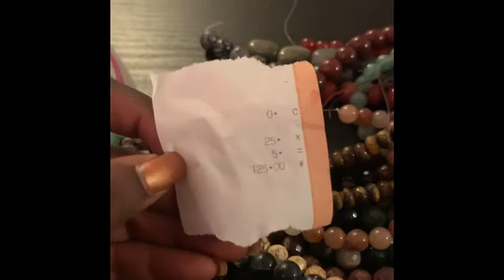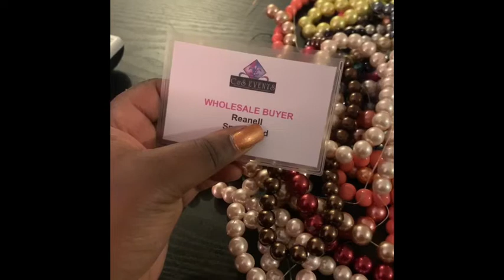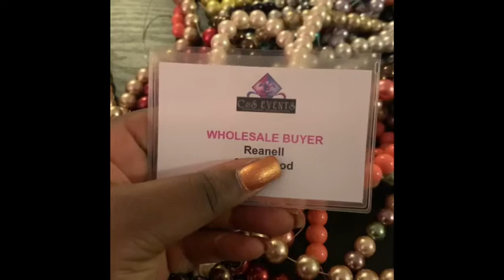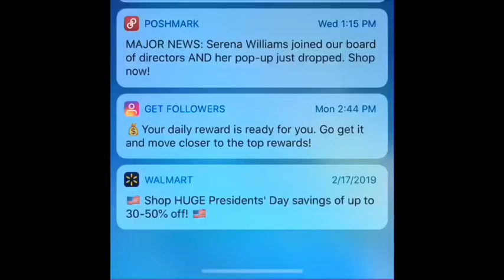Jewelry & Bead Show Vlog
Jewelry and Beads Show Vlog

Vendors
-Kingdom Trading Company
-Beading House
-Bead Rendezvous Corp
-Abubakar Juwara

My handmade jewelry and crafts can be purchased